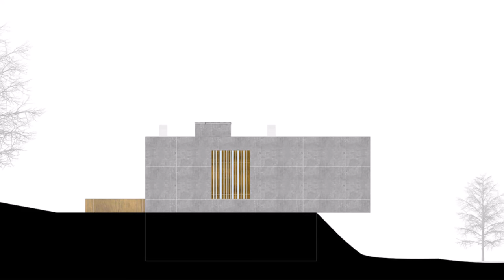The rectangular concrete house design stands against a beautiful landscape background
The rectangular concrete house in Penafiel, Portugal, is a striking example of modern architecture harmonizing with its natural surroundings. Designed by spaceworkers in 2014, this project embodies a fusion of contemporary aesthetics with the timeless beauty of the countryside.

The architects envisioned a structure that respects the genetic heritage of its environment while embracing modernity. Working alongside engineers from Lino Correia Engenharia and under the financial guidance of Carla Duarte, they crafted a space that redefines the relationship between architecture and nature.

Constructed primarily from raw concrete, the house's rectangular form seamlessly integrates with the landscape, exuding a sense of timelessness. Photographer Fernando Guerra | FG+SG captured the essence of the project, showcasing its symbiotic relationship with the surrounding countryside.

Inside, the house offers a serene retreat, with open-plan living areas that blur the boundaries between indoors and outdoors. Floor-to-ceiling windows provide panoramic views, inviting nature to become an integral part of everyday life.

The bedroom serves as a sanctuary of peace and tranquility, allowing inhabitants to reconnect with the natural beauty of their surroundings. Throughout the project, manufacturers such as Geberit and Duravit contributed products that complemented the design vision.

The pool, designed to blend seamlessly with its surroundings, reflects the azure skies above, while the surrounding deck provides a transition between the built environment and the lush greenery beyond.

As night falls, the structure undergoes a subtle yet profound transformation, illuminated by artificial light against the backdrop of the starry sky.

This architectural masterpiece stands as a testament to the transformative power of design, enriching the lives of its inhabitants and reshaping the physical landscape of Penafiel's countryside.

Name project : Sambade house
Architects: spaceworkers
Year: 2014
Photographs:Fernando Guerra | FG+SG
Manufacturers:  Geberit, Sika, Uponor, panoramah!®, Duravit, Acor, Fabri, Jofebar, Kerion, Leds-C4, Ofa, QUICK-STEP, Roca, Rubi Ceramic, Serralharia Fernandes Graca, Spectrolux, Unibeton, Viroc
Engineering: Lino Correia Engenharia
Finance Director: Carla Duarte - cfo
Principal Architects: Henrique Marques & Rui Dinis
Collaborating Architects: Rui Rodrigues, Sérgio Rocha, Rui Miguel, Vasco Giesta, Pedro Silva
City: Penafiel
Country: Portugal